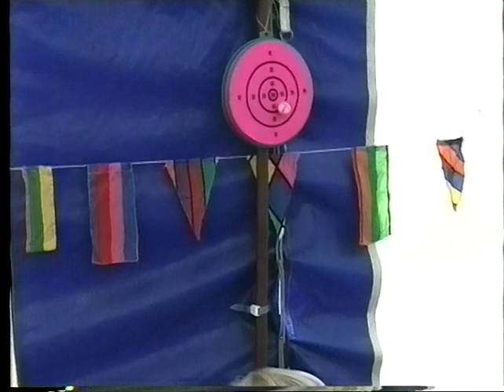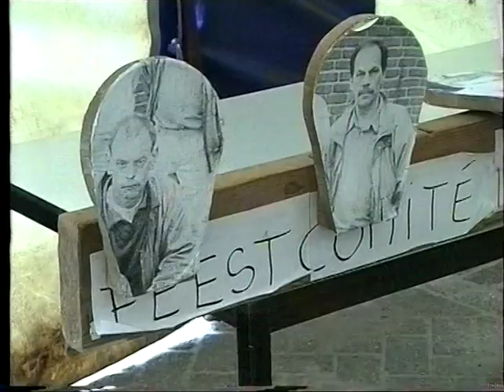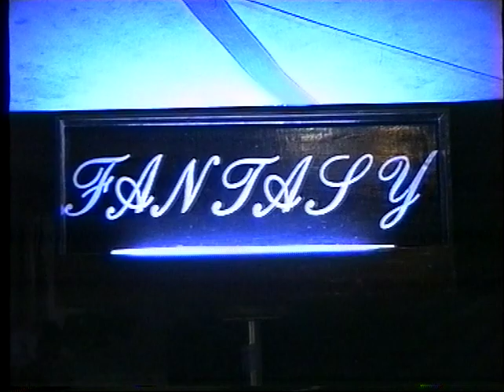=175= Frans Haegens: 1994: 10 jaar buurtvereniging St Janstraat Elsendorp 20 min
Frans Haegens: 1994: 10 jaar buurtvereniging St Janstraat Elsendorp  20 min